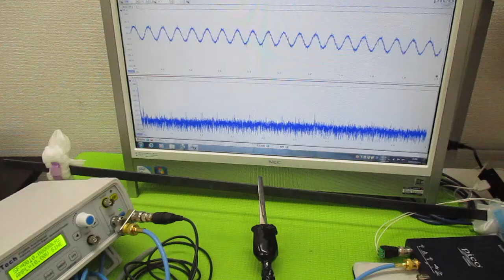オリジナル超音波（超音波テスター・超音波発振制御プローブ） ultrasonic-labo